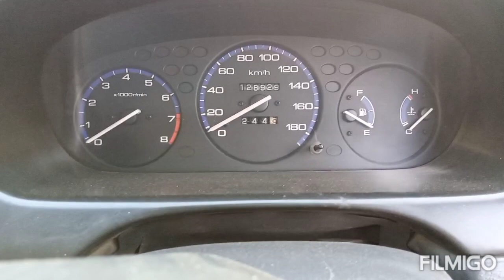Honda civic model 1997 for sale in pakistan .Honda civic price in pakistan .